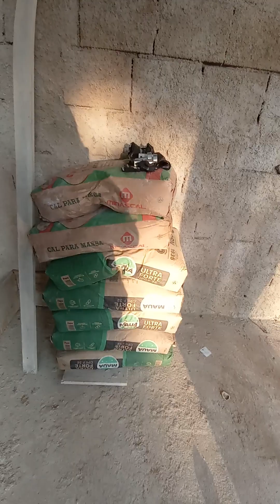agradecemos a todos que contribuíram, Deus abençoe sempre a todos.